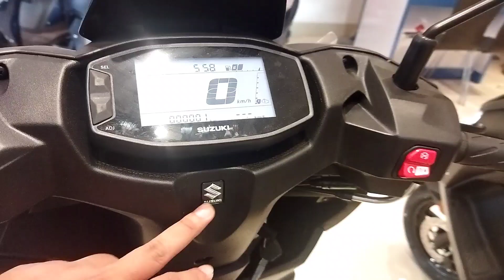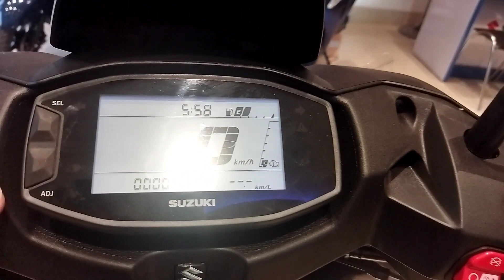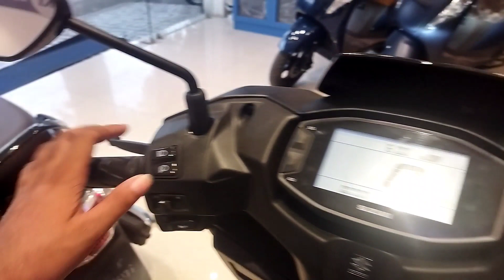Suzuki Burgman 125 vs Suzuki Avenis 125🔥 Full Review & On Road Price || Lowest DownPayment 15,000/-😍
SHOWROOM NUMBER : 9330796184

About RoniZ canvas- a Travel vlogger, Moto vlogger from Naihati, India.